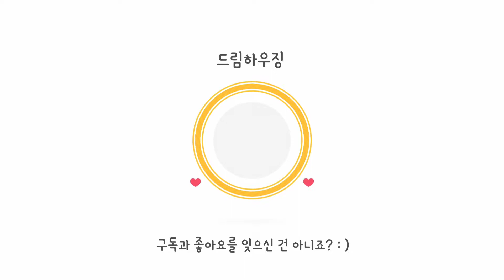인천신축분양[주안동신축빌라] 거실 통베란다~더블역세권!! 인천최고인기현장입니다.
1. 취득세.이사비 지원
2. 대출불가시 계약금 100% 환급
3. 무료빌라투어실시.수수료 0원
*매월 선착순으로 진행됩니다. 조기마감될수 있습니다.

▶ 좋은집소개하는남자  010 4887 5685

인천 미추홀구 주안동에 위치한 아파트입니다.

 현장 정보
-인천 미추홀구 주안동아파트
-1개동 20층건물 약 149세대

  구조 실입주금
  1호~4호라인   방4 욕실2  9,900만원 부터
5호라인  포룸  9,900만원 부터
  6호~8호라인   방3 욕실2 7,900만원 부터
*동일한인테리어의 테라스세대,복층세대가 있습니다.

-분양가 - 3억후반부터
신축빌라는 감정을 진행하여 대출한도를 산출합니다.
분양가공개시 기존 책정된 대출한도가 줄어드는 경우가 생깁니다.
실매물이기에 양해부탁드리며 전화문의시 친절상담 약속합니다^^

 옵션
- 엘리베이터,
- 빌트인에어컨

- 주안역,간석역 도보 가능
- 초등학교 도보, 편의시설 인접
- 재래시장,대형마트,종합병원,영화관

1채널-좋은집소개하는남자 무료구독